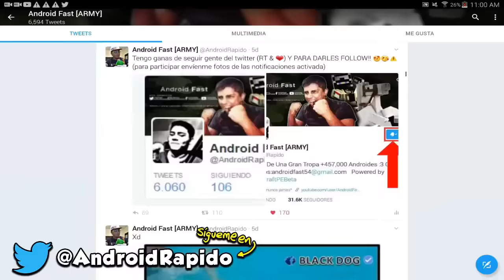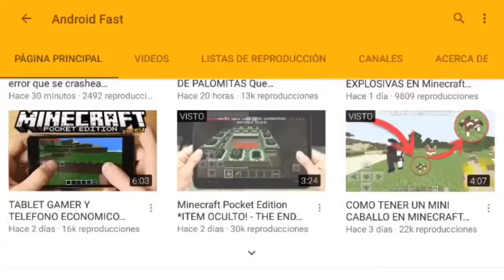SIENTO QUE ALGO ME OBSERVA !?! - CAZANDO AL LICK #1 (Minecraft Pocket Edition)